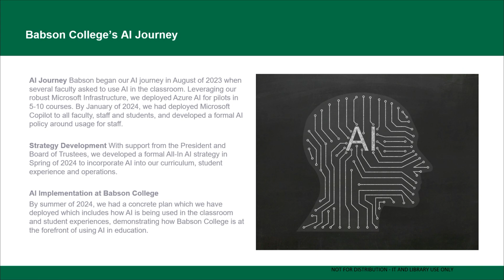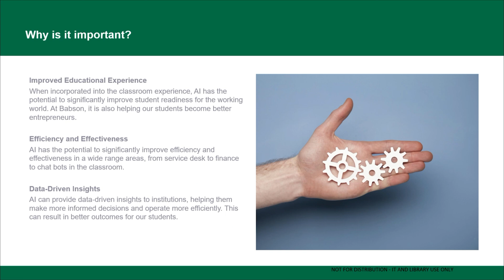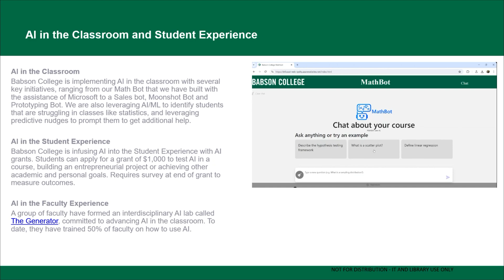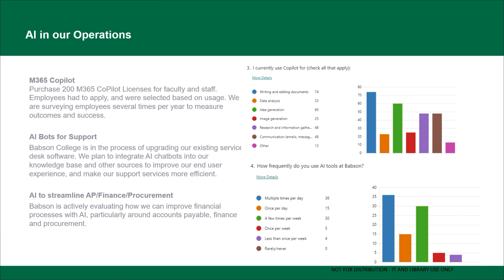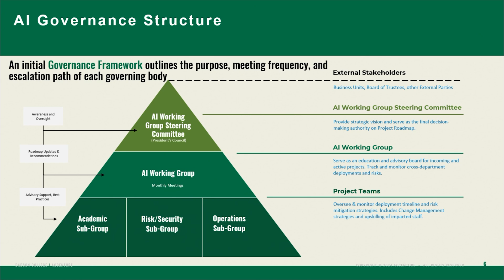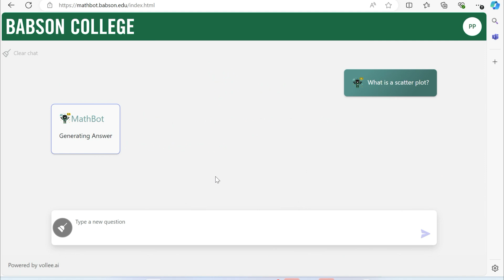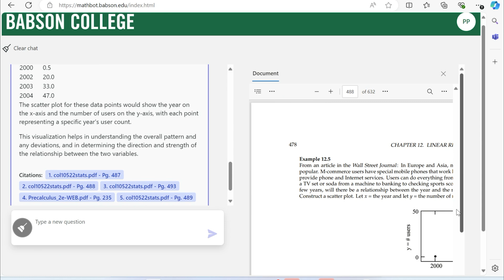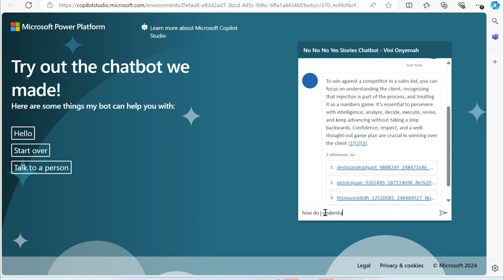Babson College's AI Journey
Hear from Babson College about their generative AI journey, learn about their AI student grants for Azure compute, watch a demo of their AI-powered MathBot, and more.